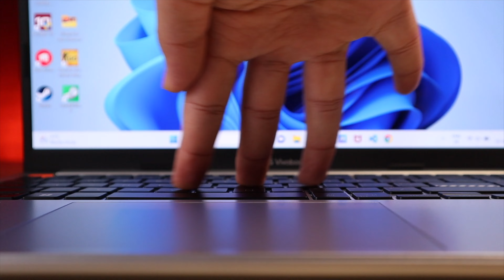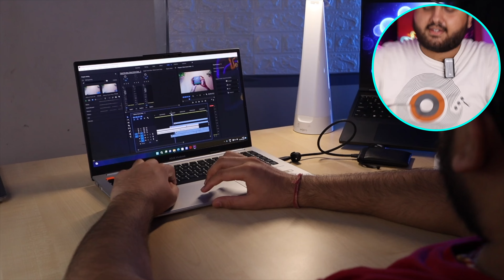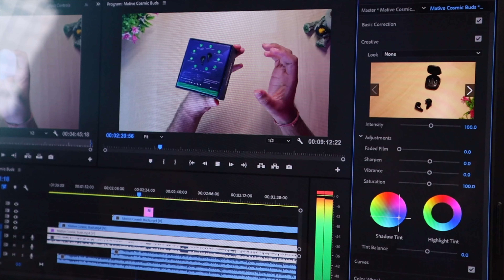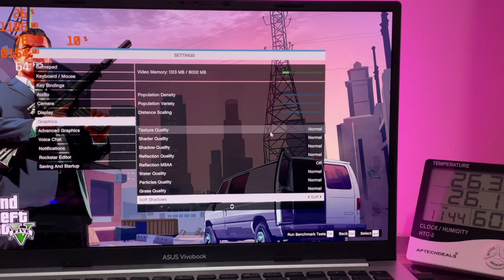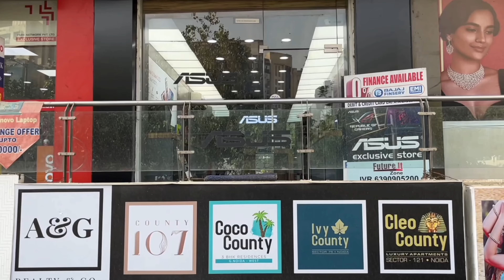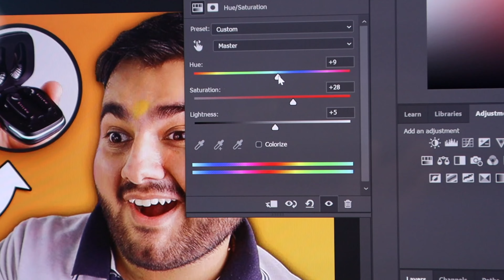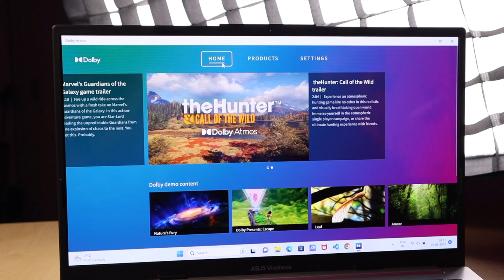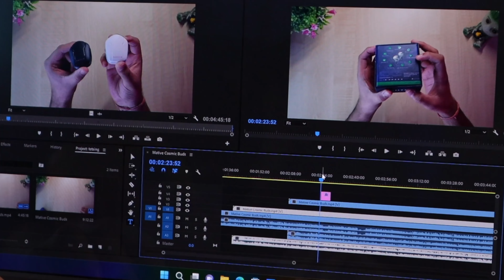Asus VivoBook S15 OLED (2023) - Intel Evo i5 13500H🔥| Better than MacBook ??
ASUS VivoBook S15 OLED (2022) (Intel EVO i5-12500H / Iris Xe GPU / FHD OLED/ 16GB/512GB SSD/ Office 2021)

(in video)
ASUS VivoBook S15 OLED (2023) (Intel EVO i5-13500H / 2.8K 120Hz OLED/ 16GB/512GB SSD/Office 2021)

(Non OLED Variant) :
ASUS VivoBook S15 Non-OLED (2022) (Intel EVO i5-12500H / Iris Xe GPU / 8GB/512GB SSD/ Office 2021)

In this video,  We have Asus VivoBook S15 OLED 2023 Gaming Laptop. In this Unboxing and Review of Asus VivoBook S15 OLED 2023 Intel i5 13500H RTX 2050 variant you will know every single thing about this Asus VivoBook S15 OLED 2023 Thin and Light Laptop. Also I did Game Tests and Benchmark Tests to see the Performance of this Asus VivoBook S15 OLED 2023 Gaming Laptop.

ADDRESS :
Main - 224-A Ground Floor, Maliwara Chowk,
Ambedkar Rd, Ghaziabad,

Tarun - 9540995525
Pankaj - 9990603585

Video Links 👇👇
Gaming Laptops :

Timestamps :
00:00 Intro
00:08 Unboxing
00:32 Design & Build (Hinge, Flex, Weight etc)
01:40  Specs (intel EVO) & Upgrades
02:56  Performance
04:19 Gaming Tests
06:33 PORTS, Display Output
07:22 Trackpad, Keyboard & Fingerprint
08:08 Display
09:13  Webcam, Mic & Speakers, Dolby Atmos
10:02 Battery
10:26 Conclusion!